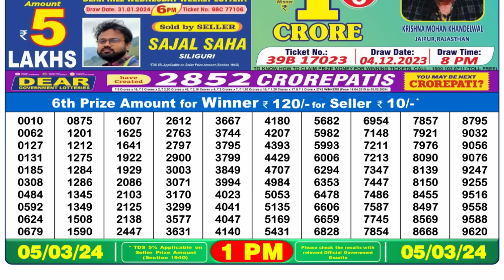🔴 Lottery Sambad Live 01:00pm 05/03/24 Morning Nagaland State Dear Lottery Result Pdf Download